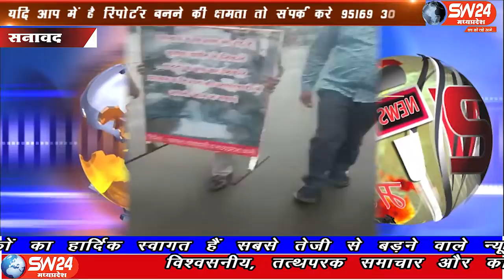sw24news sanawad, 13.10.2019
मध्यप्रदेष के सनावद-बड़वाह के जागरूक नागरिकों द्वारा नगर की संस्थाओं के साथ मिलकर इंदौर इच्छापुर मार्ग पर हुए जानलेवा गड्ढ़ों के विरोध में सनावद के विभिन्न रोड़ों पर सांकेतिक विरोध प्रदर्शन कर गढ्डों पर फूल चढ़ाए गये थेsw24news